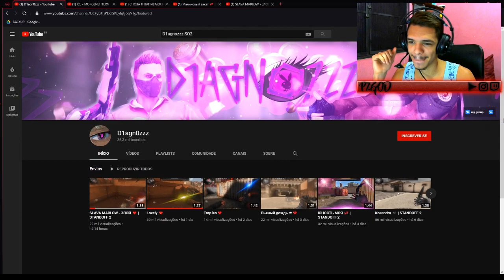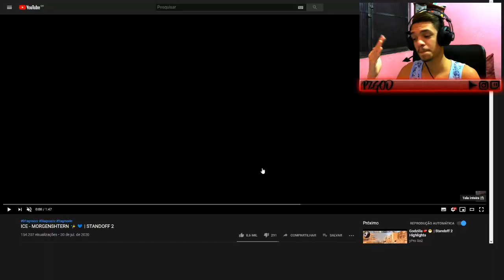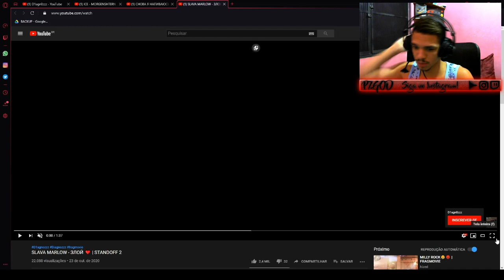ESSE RUSSO É O MELHOR SNIPER DO MUNDO??? *você precisa assistir...* STANDOFF 2 REACT ft. ZOIO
Qualquer dúvida me chama no Instagram ⤵️

LIVES no site roxo: @p7play

⬇ CFG DO PC ⬇

Processador: LGA1151 G4560 3.5GHz 3MB Cache INTEL
Placa de Vídeo: GTX1050 2GB 128Bits GDDR5
Placa Mãe: LGA1151 GA-H110M-S2V DDR4 2133Mhz GIGABYTE
Memória: DDR4 8GB 2133MHz FURY BLACK HYPER X
Gabinete: GAMER VX HUNTER LED AZUL VINIK
Fonte: 400W V2.3 SHOCKER SERIES PFC A/80PLUS WHITE PCYES
Hard Disk (HD): 1TB SATA3 64MB SEAGATE
Solid-State Drive (SSD): Crucial BX500, 480GB, Leitura 540MB/s, Gravação 500MB/s
Sistema Operacional: Windows10 PRO x64
Mouse Cougar Minos X2 (dpi 500)
Headset Fortrek H2

P710K STANDOFF 2 REACT PRO PLAYER SNIPER MELHOR SNIPER MELHOR AWM